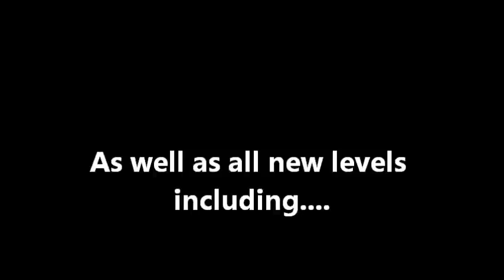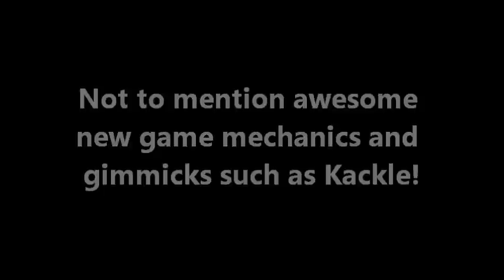[Fan Game Trailer]Mario End Game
An interesting Mario fan game/ROM hack someone I know made, with all kinds of neat custom stuff.

Be sure to try it before the LPers do!
Edit:

Fixed download!  With many bugs from Goron50's Let's Play now fixed!